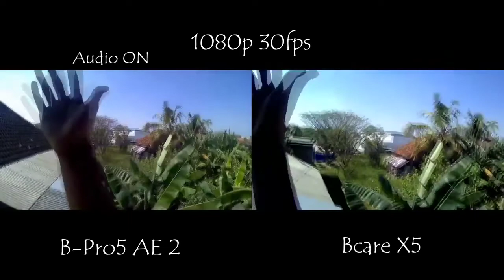REVIEW Bcare x5 || CAMERA ACTION MURAH || Rodeo Motovlog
Camera Bcare x5 adalah kamera action yang
mempunyai spesifikasi sebagai berikut:
- 16 MP kamera, 4K Ultra HD (3840 x 2160)

- Sony sensor, slow motion function, memory card hingga 64 GB

- Compact Size, dual screen, layar 2" HD,Waterproof 30M (IP X8 tested)

- WiFi untuk Android dan iOS

- 4x digital zoom dan Lensa high definition ultra wide angle 170

- hemat baterai dan tahan lama (3.7V 1050 maAh)

Abadikan aksi terbaik Anda dengan B-Cam X-5 Wifi Ultra HD 4K - Bcare Action Camera dengan mudah! Kali ini Bcare menghadirkan sebuah perangkat digital dengan definisi tinggi untuk merekam video dan foto yang akan menemani petualangan Anda. Model yang lebih kecil dan lebih ringan tetapi lebih kuat menjadikan kamera tahan air ini cocok untuk mengabadikan momen-momen penuh aksi.

Tingkat kedap air hingga 30 meter di bawah air, sempurna untuk semua jenis olahraga air , mulai dari wind surfing, selancar, banana boat hingga menyelam bersama ikan penuh warna di antara terumbu karang.

Kamera ini dibekali dengan dual screen, 0,98 layar OLED di bagian depan kamera dan layar TFT LCD 2" serta lensa dengan sensor CMOS yang mampu menghasilkan video berkualitas HD berformat MP4 dan bidikan foto dengan format JPG beresolusi 16 megapiksel.

Wi-Fi kontrol ada di ujung jari, dengan sambungan Wi-Fi, Anda dapat mengatur timing untuk mengambil gambar terbaik dari ponsel ataupun tablet Anda dengan mudah.

Resolusi 4K Ultra HD (3840 x 2160) shooting dinamis, membuat gambar bergerak lebih halus, sangat mengurangi ghosting, membuat gambar digital Anda lebih hidup. Dengan 170 lensa wide-angle, membawa kita ke pengalaman wide-angle shooting yang fantastis. Dapat pula digunakan saat berkendara dan dapat merekam video saat isi daya baterai